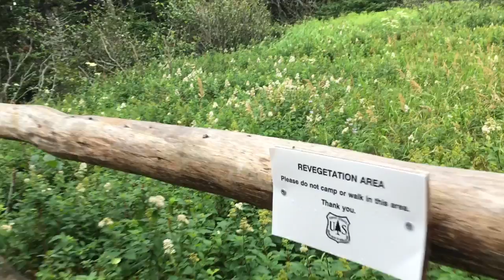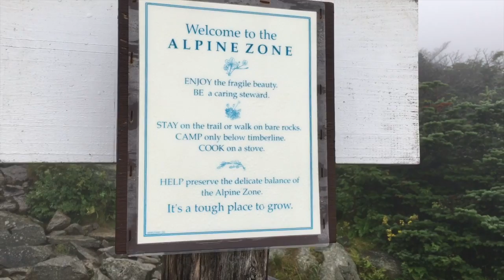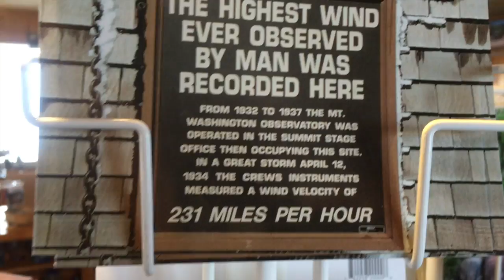Tuckerman Ravine x Soulive in 7 min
Ever listen to Soulive while watching a hiking video? Join Thi, Danny, and I as we take on Tux Ravine to the summit of Mt. Washington in 3.5 hours. 60 mph winds at the ridge line and beyond, and enough fog to leave you blind. All condensed to 7 minutes. Enjoy!